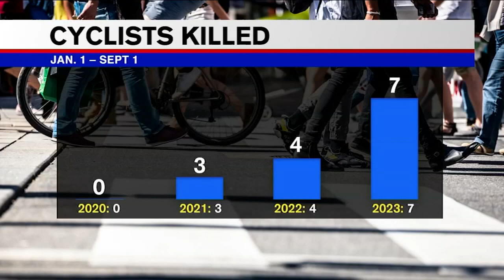68-year-old woman in critical condition after being struck by bicyclist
A 68-year-old woman is in critical condition after being struck by a hit-and-run bicyclist in Chinatown Tuesday evening. Sonia Rincon has the details.